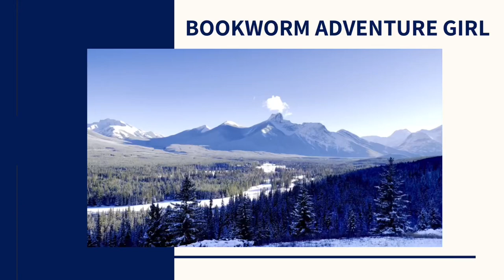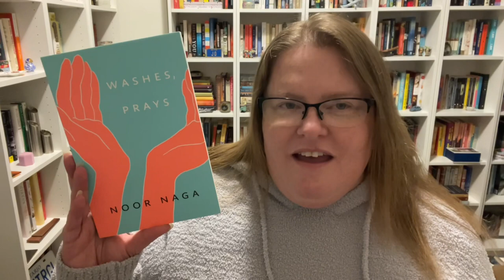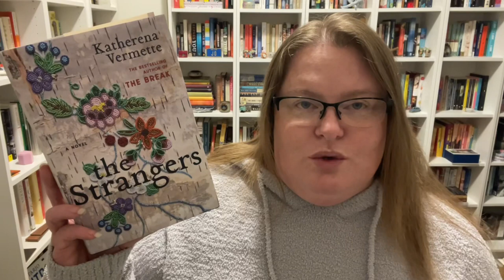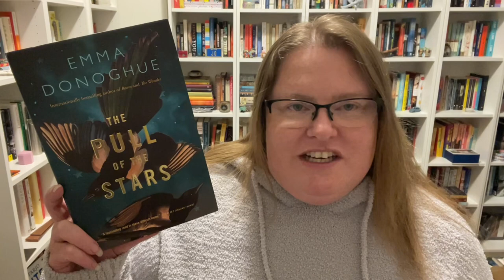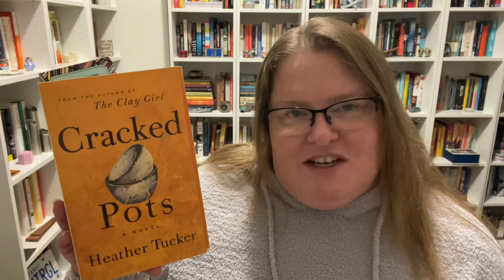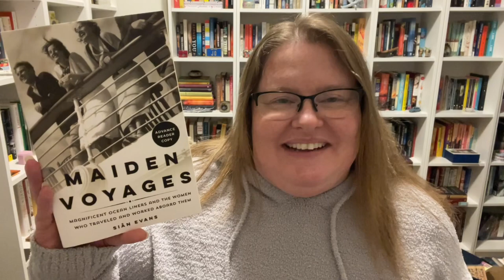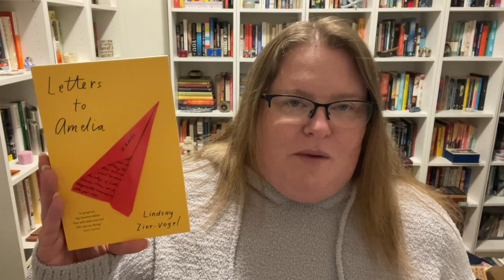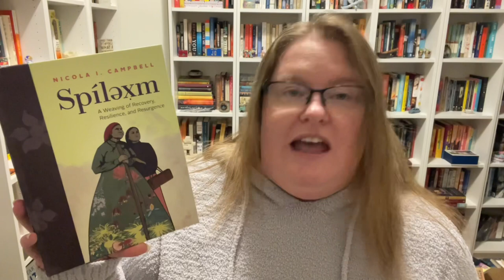So Many Books | Revisiting Book Hauls from October 2020 & October 2021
//BOOKS MENTIONED//
Life In The City of Dirty Water: A Memoir of Healing by Clayton Thomas-Muller
Washes, Prays by Noor Naga
Please Look After Mom by Shin-Kyung Sook
Rabbit Foot Bill by Helen Humphreys
Golden Boy: A Murder Among the Manhattan Elite by John Glatt
The Strangers by Katerena Vermette
The Testaments by Margaret Atwood
This Tender Land by William Kent Krueger
Pull of the Stars by Emma Donoghue
The Dutch House by Ann Patchett
Cracked Pots by Heather Tucker
An Edible History of Humanity by Tom Standage
Crosshairs by Catherine Hernandez
The New Daughters of Africa edited by Margaret Busby
Maiden Voyages: Magnificent Ocean Liners and the Women Who Traveled and Worked Aboard Them by Sian Evans
Creatures by Crissy Van Meter
The Boy From The Woods by Harlan Coben
No One Is Coming to Save Us by Stephanie Powell Watts
The Union of Synchronized Swimmers by Cristina Sandu
Because Venus Crossed An Alpine Violet on the Day That I Was Born by Mona Hovring
Letters to Amelia by Lindsay Zier-Vogel
Open Every Window by Jane Munro
Gehl V. Canada: Challenging Sex Discrimination in the Indian Act by Lynn Gehl
Spilexm: A Weaving of Recovery, Resilience, and Resurgence by Nicola I. Campbell